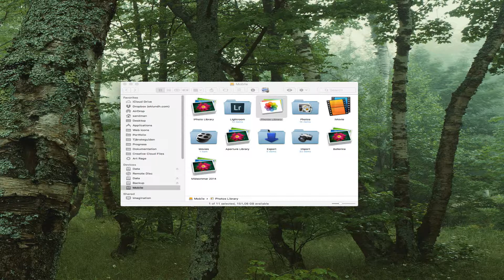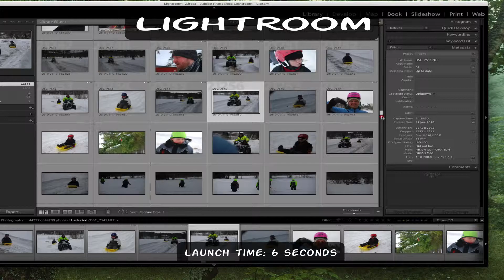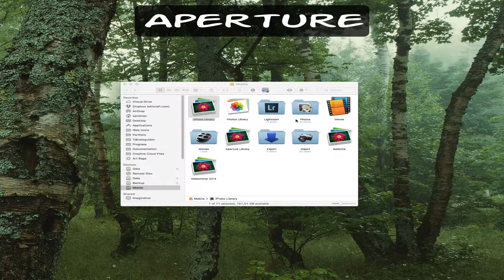Photo management application speed tests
Here are some real world speed tests between some of the latest versions of photo management applications out there; Photos, iPhoto, Lightroom and Aperture